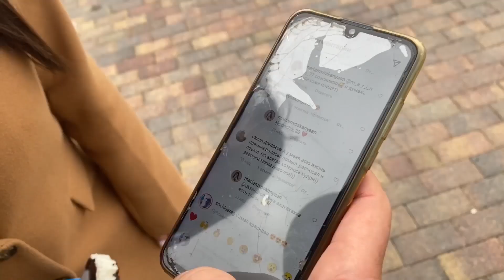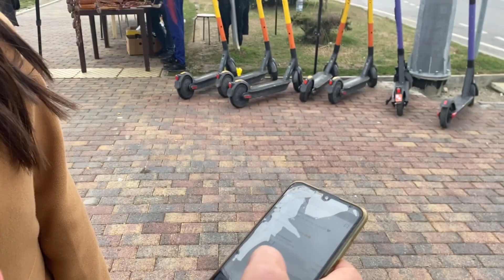УУlive в Сочи! Что думают южане о Бурятии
Сегодня у нас, пожалуй, самый необычный выпуск Улан-Удэ лайв. Два наших корреспондента – Мариам Восканян и Валерия Раднаева взяли отпуск и отправились в Сочи. Но даже на отдыхе они ведут себя как настоящие журналисты. Знают ли жители черноморского побережья где находится Байкал? Что думают о Бурятии и бурятах? Смотрите прямо сейчас.